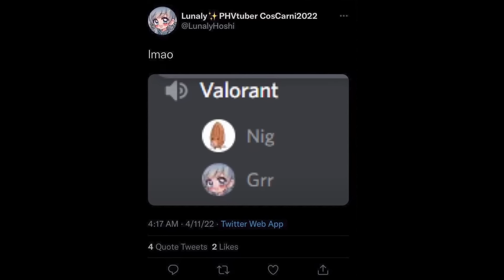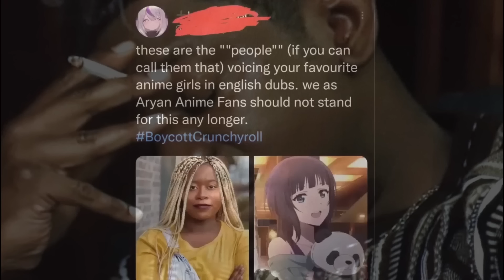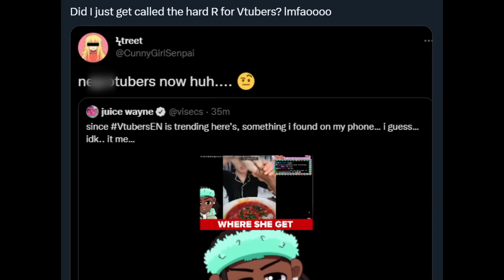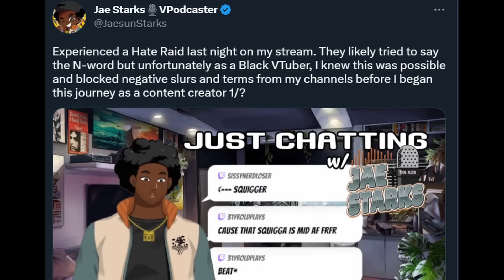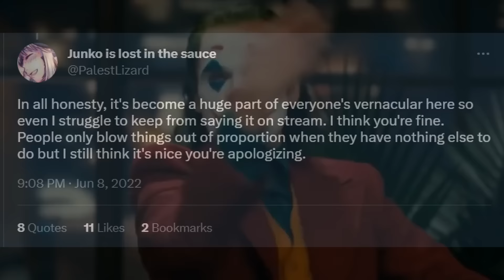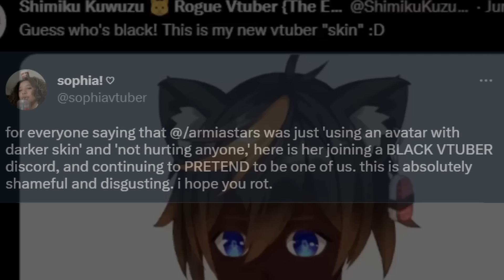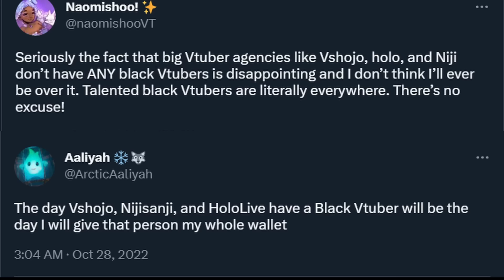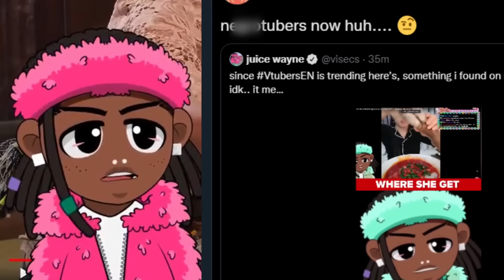Being a Black VTuber feels EMBARASSING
The cool thing about VTubers, or Virtual Youtubers, is the variety of background and presentations. Any person, no matter their ethnicity, skin color or presentation, can make cool content with a virtual avatar. However, there's a lot of conditions and treatment that makes the Black VTuber experience PAIN and EMBARRASING.

Ayo, it's Taledo, your local fallen angel, and let's talk and meme about it. That's what we do.

*Note: I am not calling for the cancelling of VTubers or doing this as some moral entity. I'm just talking my trash as a fallen angel.
Check your angel out on other platforms for more chaotic content
⌚ Timestamps:
0:00 Intro
1:11 The Root: The Anime Community
2:04 Being a Black VTuber is PAIN
4:57 VTubers Play too much about Race
8:01 The Corporate/Agency VTuber Problem
9:44 Conclusion
Some Black VTubers as they appear in the Video:
KishinShinobi, Kenji, TheGawd, ArcticAaliyah, YamiUmai, Trinity, Vixen, JaesunStarks, KujiKatsumi, itzXerena, UzuriMia, Ruzuuzuzu
Ayo Yo! Taledo is a Fallen Angel PNG VTuber who does a combination of commentary, entertainment, education, and complaining. His videos cover VTuber topics (Hololive, VShojo, Nijisanji, Indie, etc.) and a package of chaotic highlights from their Twitch. They do gaming and react to Youtube shows or topics out there providing commentary and laughs. Hope you enjoy your stay!